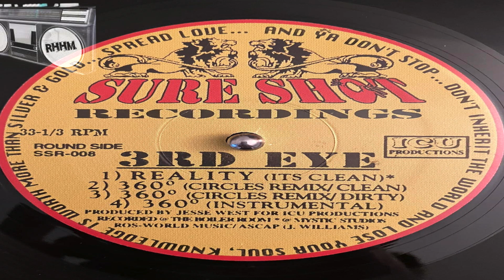3RD EYE - CIRCLES (RMX)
SURE SHOT RECORDINGS